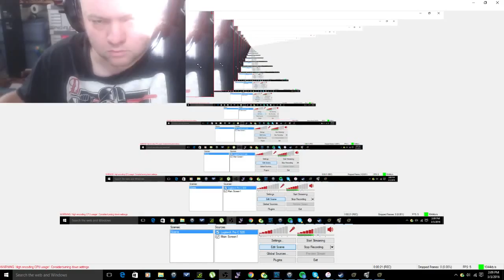In the Rainbow Factory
The Stutter was from rendering. Just something im working on in SFM. You could call this my first real animation. Even though its just showcasing camera angles i made.